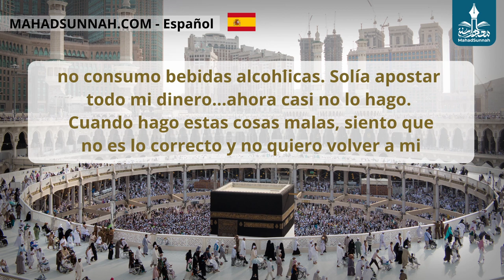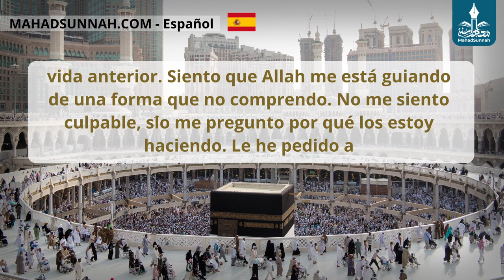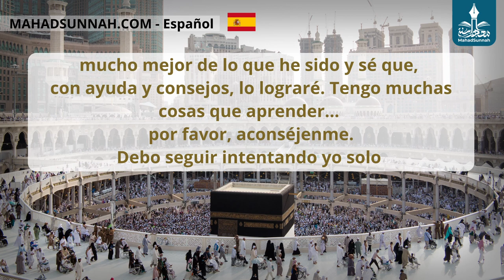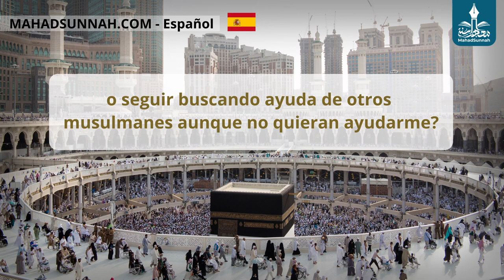Un Nuevo Musulmán Quiere Aprender Sobre La Religiَn مسلم جديد يريد أن يتعلم الدين